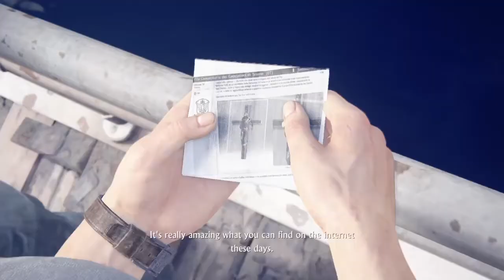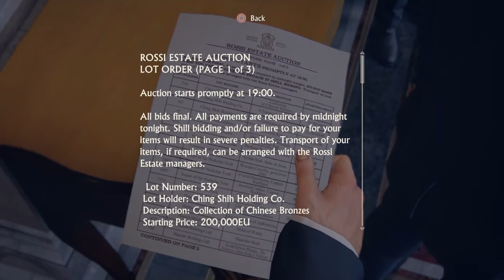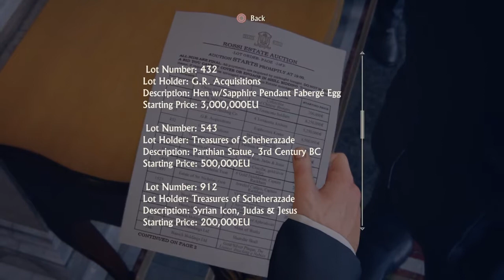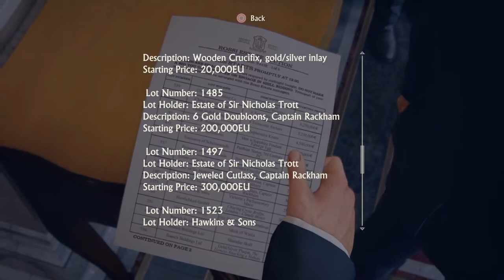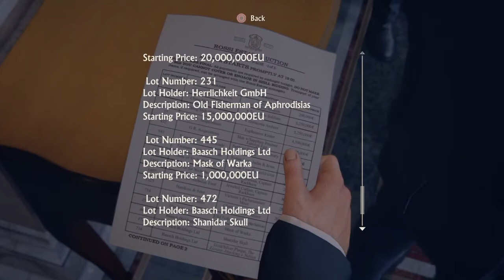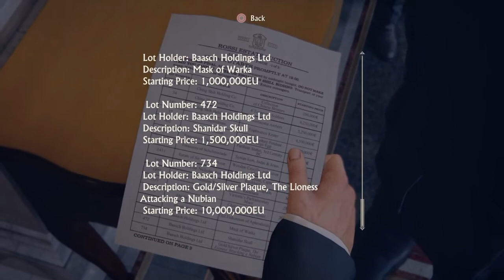Uncharted 4 Walkthrough Part 5 (Hector Alcazar)Played by Triple A